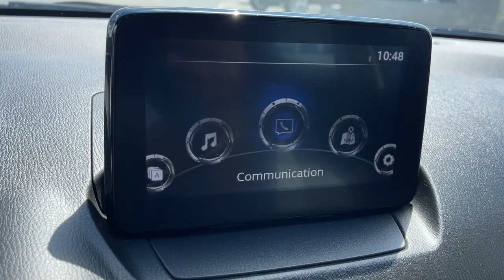2020 Toyota Yaris Columbus, London, Springfield, Hilliard, Dublin, OH PCBZ715993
Sapphire Used 2020 Toyota Yaris available in Columbus, Ohio at Mark Wahlberg Chevrolet. Servicing the London, Springfield, Hilliard, Dublin, OH area.

Clean CARFAX.brbrOdometer is 8615 miles below market average!brbrToyota Yaris 2020 Sapphire 4D Sedan 1.5L DOHCbrbrbrPURE PRICED FOR A QUICK SALE! All vehicles come with a complete safety inspection, full detail, 1 FREE OIL CHANGE, free 100 point inspection, FREE TANK OF GAS with delivery of this vehicle. Price does not include tax, title, and license or dealer fee. Vehicle located at Mark Wahlberg Chevrolet. INTERESTED, BUT NOT READY YET? That is okay... we never want to rush you at Mark Wahlberg Chevrolet. SAVE THIS VEHICLE to your MyAutoTrader. You will be updated of any future price savings and specials. It is real simple... Click SAVE THIS CAR above the main vehicle photo on the right or look for the star. SIGNING UP IS FREE: At the top right corner of this page, LOOK for the MyAutoTrader logo. Click SIGN UP and you are in...YOU CAN THANK US LATER, BY BUYING YOUR NEXT VEHICLE AT MARK WAHLBERG CHEVROLET!
Wheels: 15 x 5.5 Steel,Sport Front Bucket Seats,Fabric Seat Trim,Radio: Touchscreen Display Audio,6 Speakers,Air Conditioning,Electronic Stability Control,Front Bucket Seats,Tachometer,ABS brakes,Brake assist,Bumpers: body-color,Driver door bin,Driver vanity mirror,Dual front impact airbags,Dual front side impact airbags,Front anti-roll bar,Front wheel independent suspension,Illuminated entry,Low tire pressure warning,Occupant sensing airbag,Outside temperature display,Overhead airbag,Panic alarm,Passenger door bin,Passenger vanity mirror,Power door mirrors,Power steering,Power windows,Rear window defroster,Remote keyless entry,Speed control,Speed-sensing steering,Split folding rear seat,Steering wheel mounted audio controls,Telescoping steering wheel,Tilt steering wheel,Traction control,Trip computer,Variably intermittent wipers,AM/FM radio: SiriusXM,Exterior Parking Camera Rear,Apple CarPlay/Android Auto,Seat Upholstery: cloth